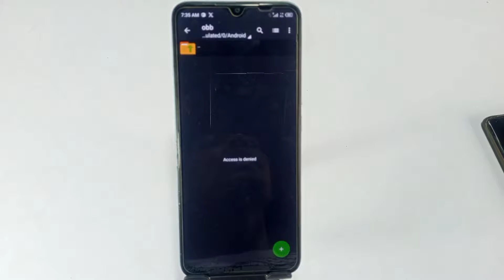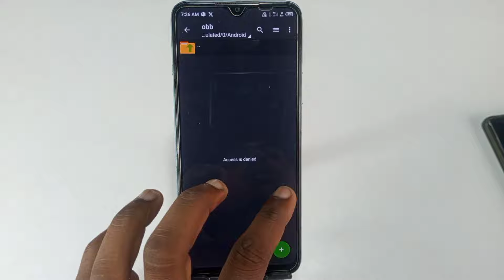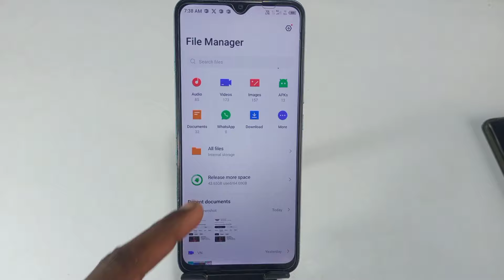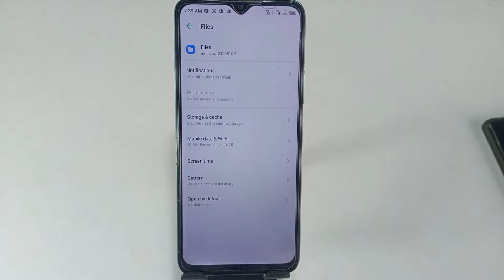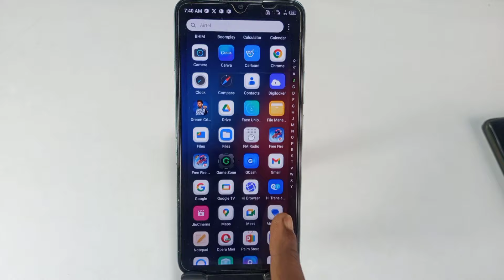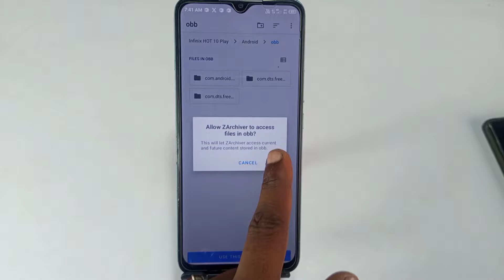zarchiver obb file not showing | zarchiver access is denied problem | zarchiver not working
ignore tag 👇👇🟢

zarchivernotworking, fix zarchiver not working issue, zarchivernotworkingproblem, zarchiver not opening, zarchiver, how to fix zarchiver app not working problem, z archiver, use this folder option not working zarchiver, zarchivernotopen, not working, zarchiver, zarchiver keeps crashing, zarchiver obb file not opening, zarchiver obb file not showing, notworking, archiver, fix zarchiver, z archiver data folder not showing, zarchiver force stop, zarchiver tamil

Your Question 👇👇🟢

1.zarchiver obb file not showing
2.z archiver obb not showing problem
3.zarchiver obb file not opening
4.z archiver obb folder not showing problem
5.data folder not showing problem z archiver
6.pubg obb file not showing
7.zarchiver obb file problem
8.how to fix zarchiver access denied obb file, 9.obb folder not showing
10.obb folder not showing in vivo
11.zarchiver app problem obb
12 obb file copy paste problem zarchiver
13.zarchiver not working android 13

🟢🙏🙏संकट मोचन नाम तुम्हारो